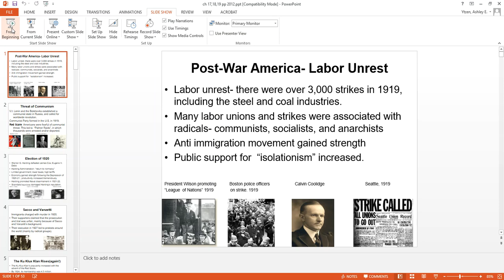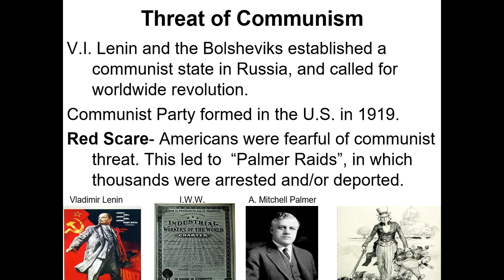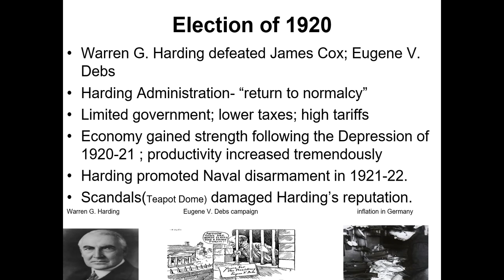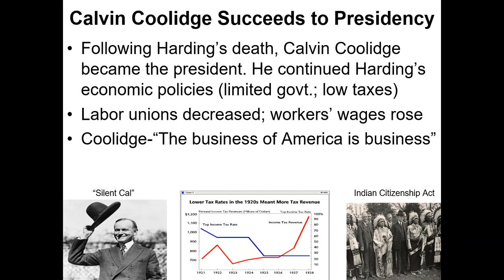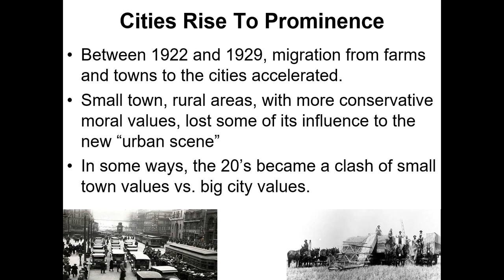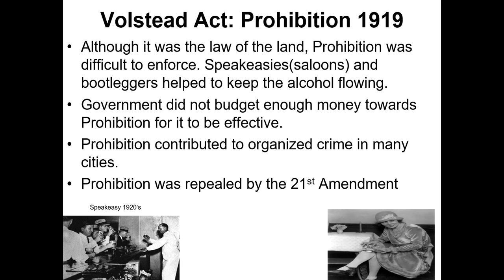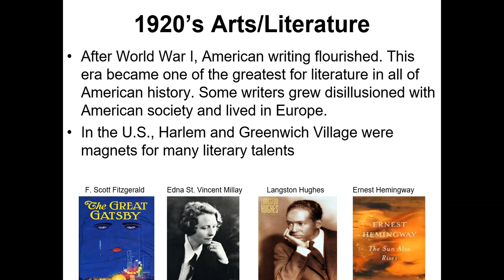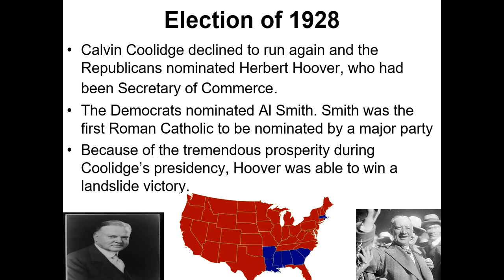1920s Lecture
roaring 20s